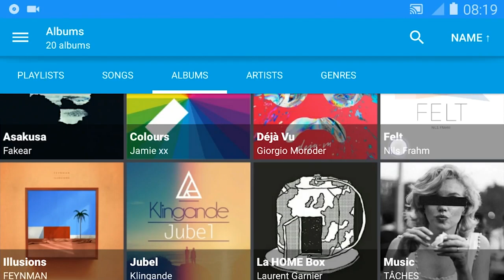Cross DJ Pro Trailer